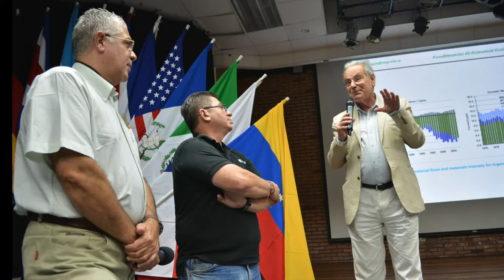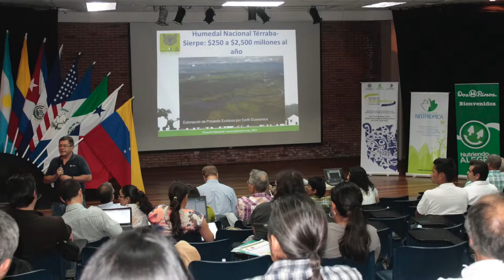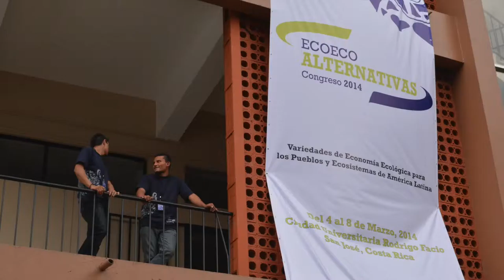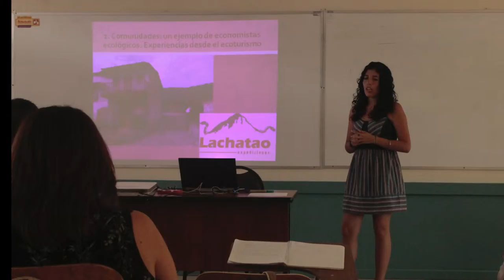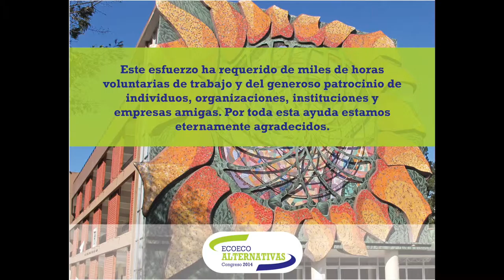Resumen audiovisual del Congreso EcoEco Alternativas 2014